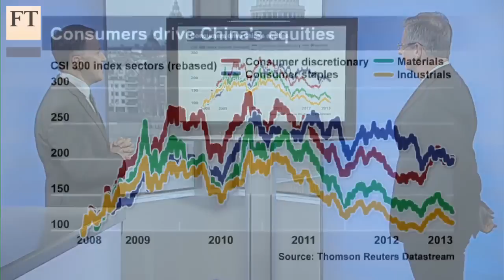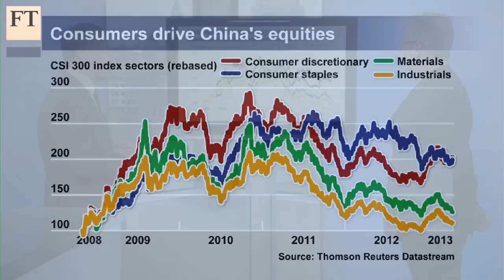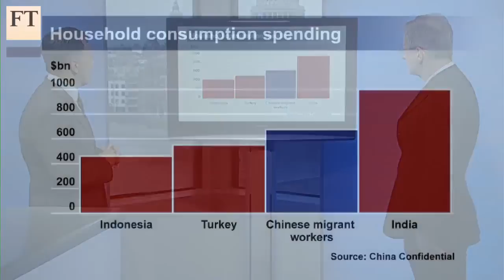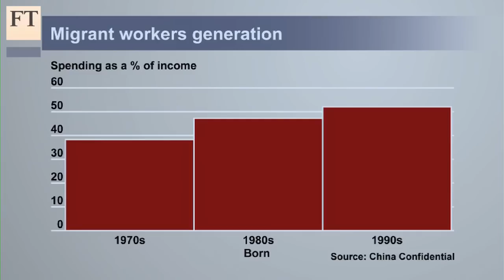Migrant workers driving China's economy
The rise in spending power of China's 220m migrant workers is supporting the country's economy as manufacturing stalls. James Kynge, principal of China Confidential, explains how a labour shortage is inflating wages and what this mighty consumer cohort is buying.